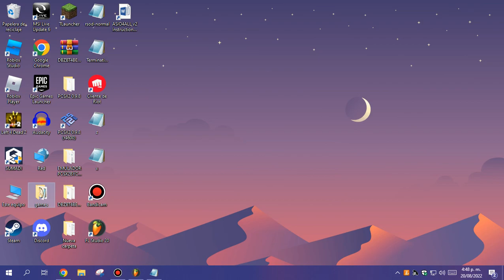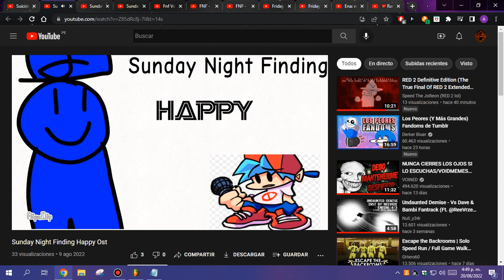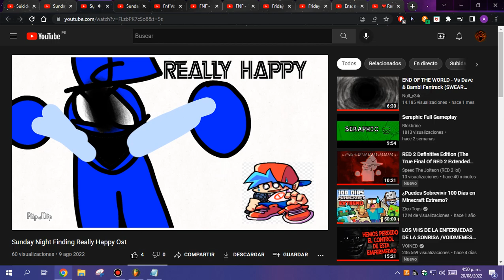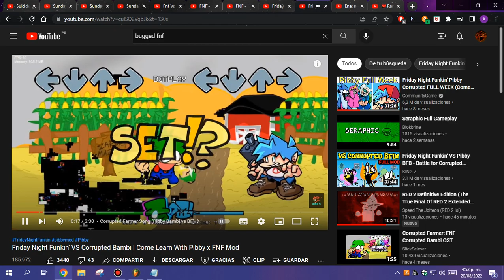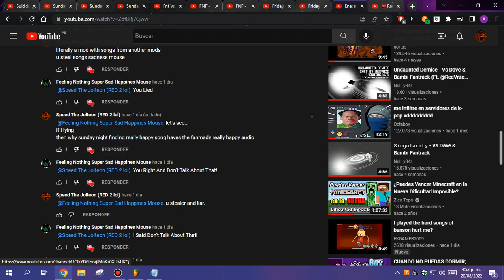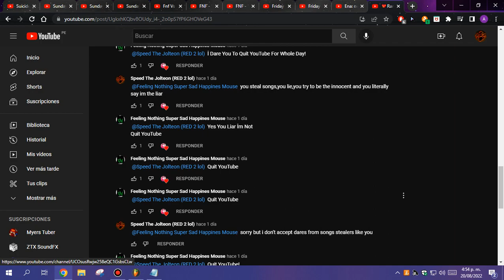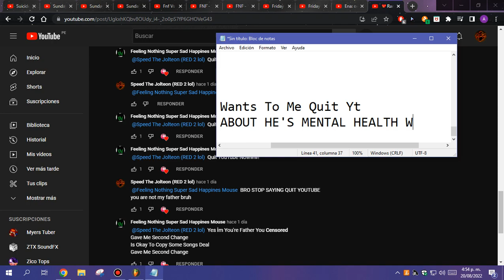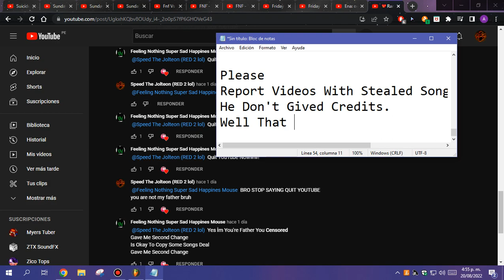Proof That Happines Mouse Steal Songs For His Mods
Credits To Everyone. Except Feeling Nothing Super Sad Happines Mouse.
Here Feeling Nothing Super Sad Happines Mouse Channel